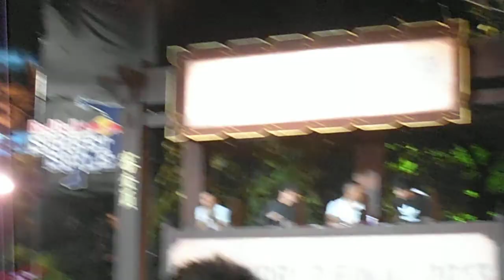DSCF4880レッドブルエナジードリンク増上寺20130919